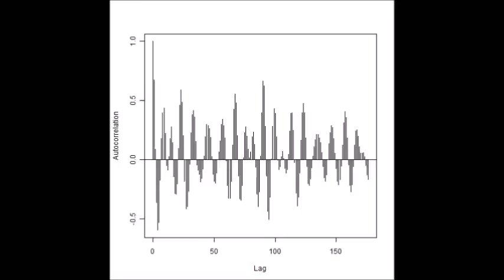超音波発振計測解析システム（超音波テスター Ultrasonic tester）